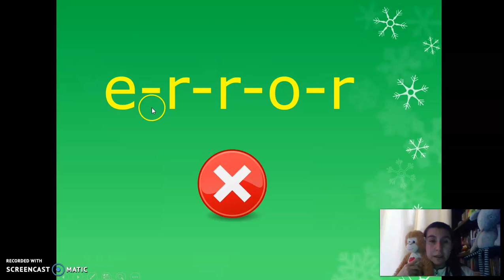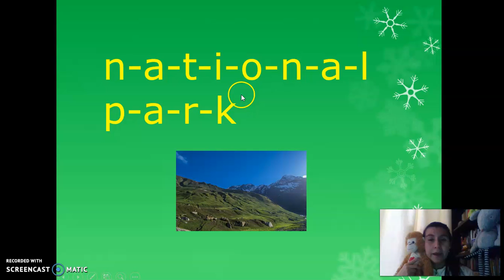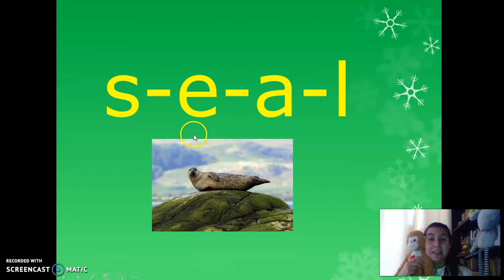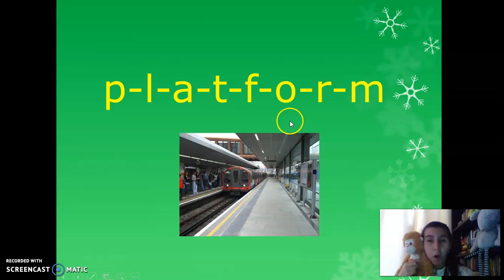SPELLING BEE PRACTICE 5° GRADE 2nd term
Video de practica de deletreo grado quinto segundo periodo.